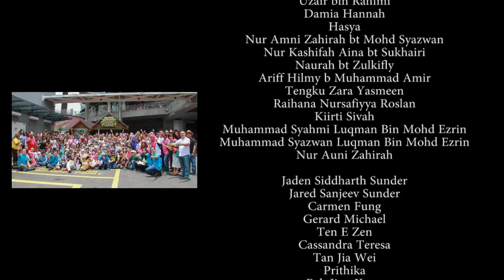KL Tower Mini Zoo - Brand Ambassador Program by Johan Speaking Academy